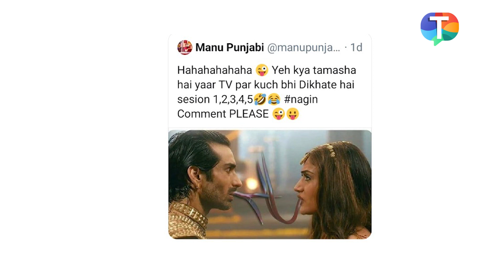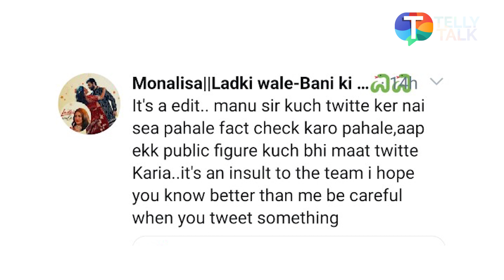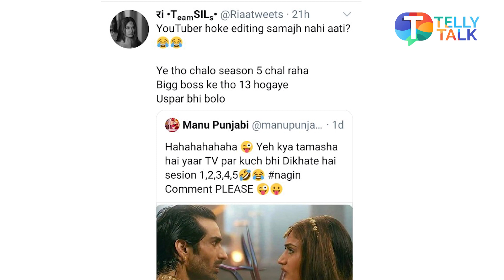Manu Punjabi makes fun of Ekta Kapoor's show Naagin 5 and gets backlash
Bigg Boss 10 fame actor Manu Punjabi makes fun of Ekta Kapoor's show Naagin 5 as he said that the makers show anything to the audience. He received backlash for his comment on social media by other users. Naagin is based on fiction and special effects are used in this famous TV show and Manu has questioned one of the scenes from the show. Naagin's special effects scene also went viral on social media but users have questioned Manu Punjabi over 13 seasons of Bigg Boss and questioned him over editing being a YouTuber. Watch the video to know more.